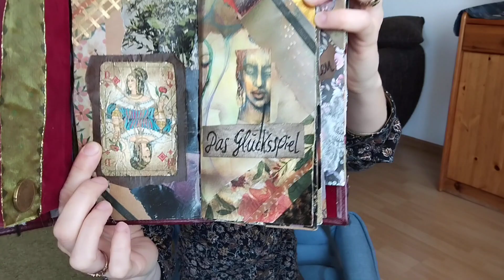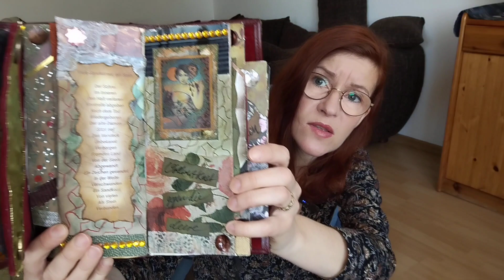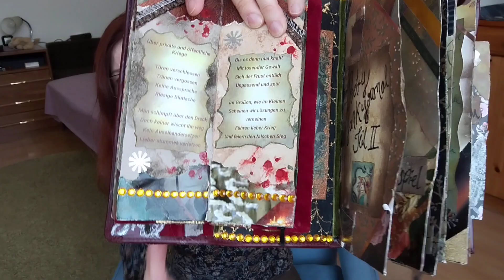Gedichtlesung "Herzkrieg"- Poetry Junk Journal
Ich stelle offiziell drei Gedichte und als Zugabe ein Viertes aus meinem handgebundenen Buch, den sogenannten Poetry Junk Journal, vor.
"Herzkrieg" handelt von inneren und äußeren Konflikten, die gelöst werden wollen.

Das besondere an dem handgemachten Gedichtband ist das Cover: Eine umfunktionierte Ledertasche.

Zu dem Art Journal "Herzkrieg" gibt es ein Flipthrough.
Jede Seite meiner Junk Journal ist ein Unikat, eine Art Kunstcollage. Das kann man in diesem Video gut sehen:

Weitere Gedichtlesungen:

Einige meiner Junk Journal, auch "Herzkrieg", sind in meinem erhältlich: